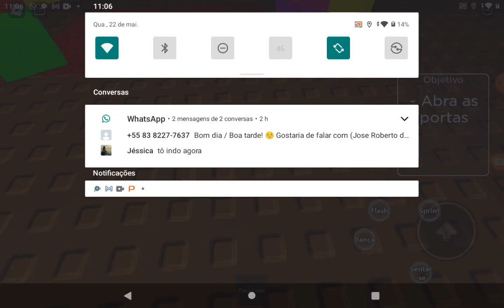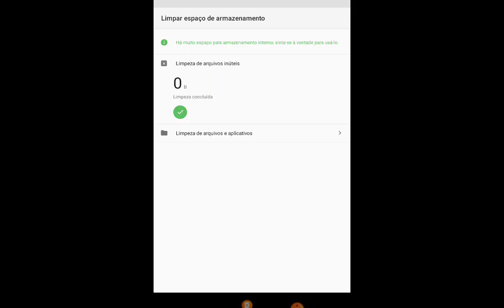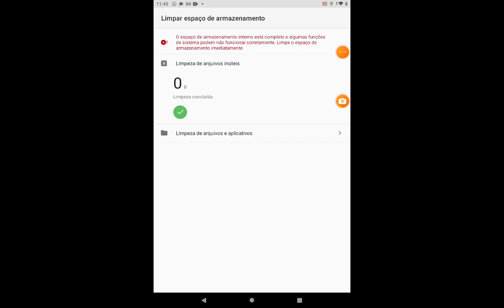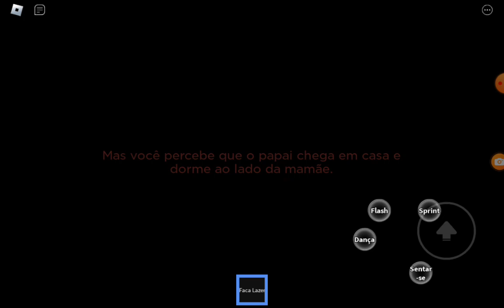Weird Crazy Mom | Full Walkthrough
Very Real